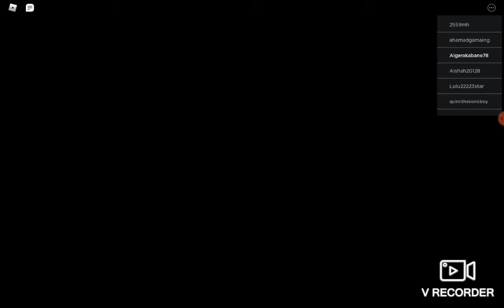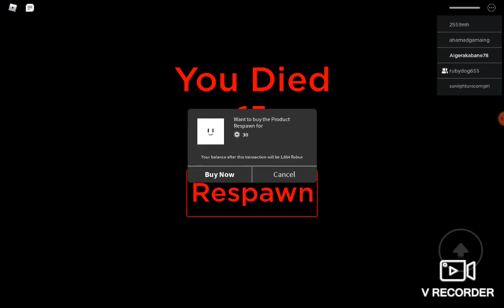We are stranded on an island!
I am stranded on a desert Island with TT